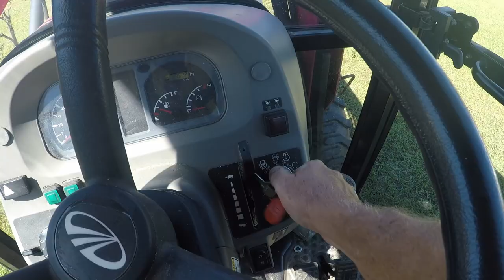RV Carport – Stop Wind Damage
If you’re looking for a way to protect your RV carport from wind, then watch this video we’ll share our tips and tricks on how we protected our RV carport from wind
Hello, we are Allen & Rose and a very warm welcome to RV Field Trip!